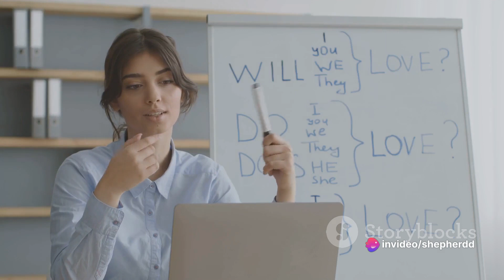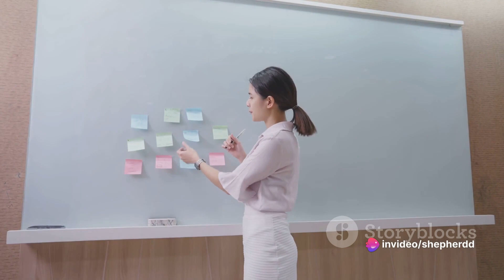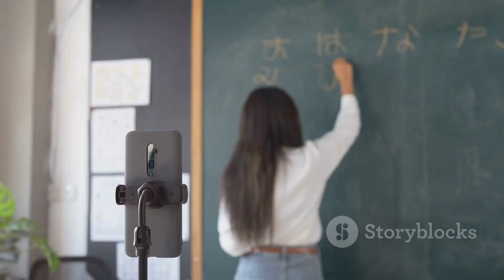AI and the Future of Education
In this thought-provoking video, we delve deep into the transformative power of AI in modern education. Join us as we uncover the fascinating ways artificial intelligence is reshaping the educational landscape. Discover how AI is enhancing personalized learning, improving student engagement, and revolutionizing the classroom experience. Get ready to be amazed by the endless possibilities AI presents for educators and learners alike. Don't miss out on this captivating exploration!

OUTLINE:

00:00:00 The Emergence of AI in Education
00:00:19 AI Tutoring System
00:01:23 The Advantages of AI in Education
00:01:59 The Future of AI in Education
00:02:17 End Sting